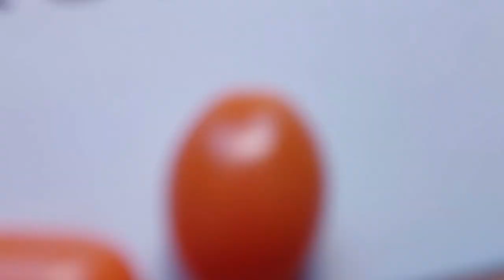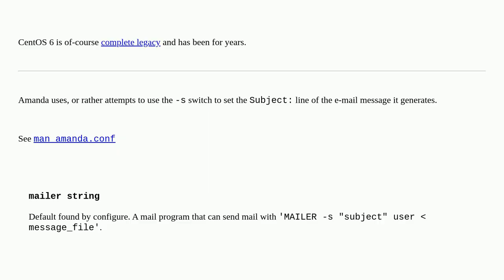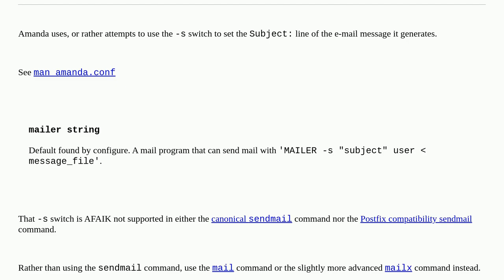Amanda backup software using postfix generates invalid sendmail command line option '-s'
A special thanks goes out to the community

  amanda postfix sendmail